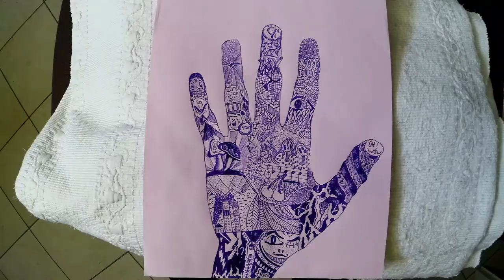Surrealistic speed drawing: "Hand" - test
Speed drawing timelapse. I started drawing listening to music. Sorry for the bad light.
Recorded with GoPro Hero 3+ Black Edition